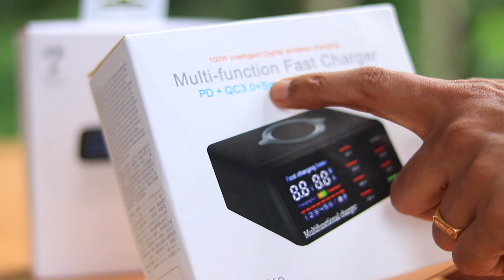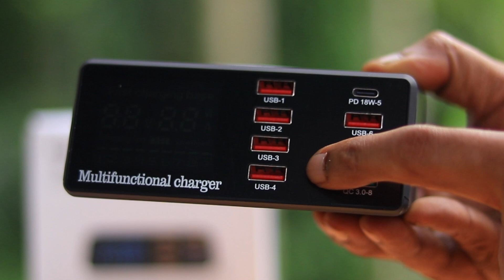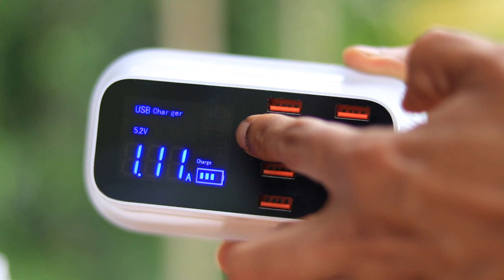ഒരെണ്ണം മതി പലര്‍ക്കും ഉപകാരപ്പെടും Single for Multi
കൂടുകാരോടൊപ്പം യാത്ര ചെയ്യുന്നവര്‍ക്കും വ്ലോഗര്‍മാര്‍ ആയവര്‍ക്കും ഉപകാരപ്പെടുന്ന ഡിവൈസ്